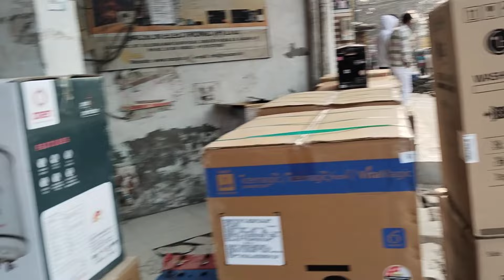यूट्यूब के पैसे से नया lcd लेने आए | YouTube payment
your quary :-

myfirstpaymentfromyoutube
meri pahali payment
a gai payment
meri pahali payment kitani आई
आ गई पहली पेमेंट
My First blog
myfirstvlogs
new lcd
LCD
NEW LCD TV
TV
Lcd tv
le आए new lcd tv
mera first payment kitna aaya

My first blog 2024 | First Vlog 2024 |Myfastvlog2024
My fast vlog |my first blog | new vlog 2024 | daily vlogs

Lalita vlogs
Lalita
lalitablog
First video viral trick 2024
First videoviraltrick
First video viral kaise kare 2024
New update 2024
New updates on YouTube 2024
2024 |2024 |
Youtube update 2024
channel setting
chanale satting kaise kare
chanale ki satting
new blok 2024
The Punjab vlog
Punjab vlog
cuplevloglive
cupal vlog
dailyvlog
newvideo2024
Newvlog2024
New blog 2024

Shivani kumari
Shibani kumari

sad vlogs

video pr veiw nahi आते
Full satting chanale ki
view kaise badhaen
video viral kaise karen
YouTube per view kaise badhaen

Lalita vlog
Lalita
India gate
Delhi